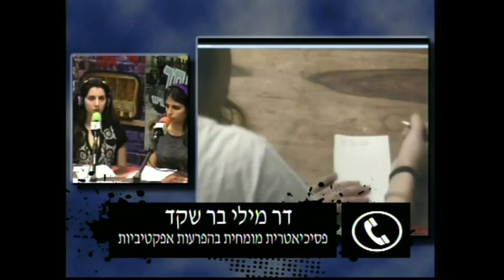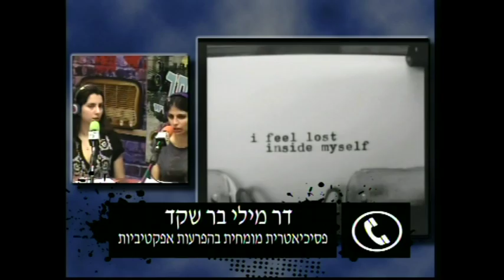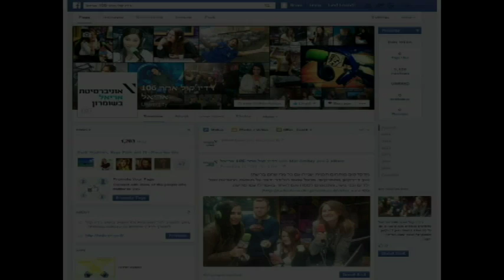ד''ר מילי בר שקד